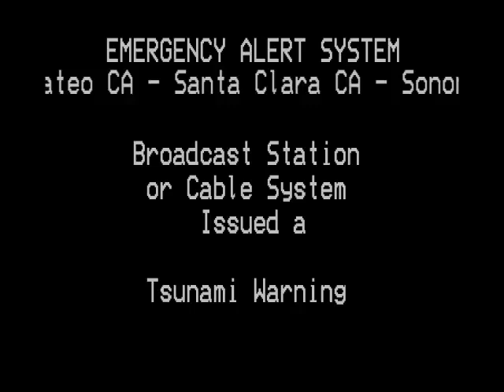EAS Recreation (12/05/24): Cape Mendocino Tsunami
KMTR's TSW from last week.

Copyright (©) 2024 QuintonEAS. Unauthorized redistribution of this presentation is prohibited. Legal consequences will result when doing so.